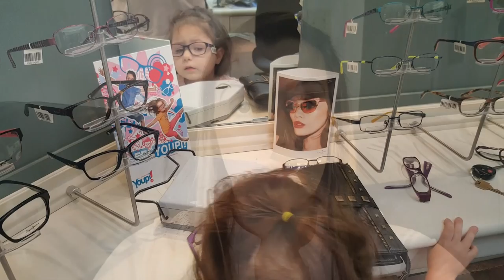Medically Fragile Child Starts Daycare | Weekly Vlog #11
↓↓Scroll Down! ↓↓
Hannah starts daycare & breaks her glasses

My name is Bonnie, im 24 years old and a single mom. I have 4 year old twins Hannah & Hailey who were born very premature (micro preemies). Because of that my daughters have alot of healthy problems, one more then the other. My channel is a way for me to share MY experience on my family's journey dealing with medical problems and the typical family stuff. My daughter Hannah just got her tracheostomy out after over 3 years so we are readjusting to life again. I am also on a weight loss journey, down 42lbs.

Thinking about starting beachbody?

☆★New to our channel and want to learn more about who we are.

Courtenay B.C
Canada
V9N 5N3

Frequently Asked questions:

-What does your daughter have? She doesn't have anything. She was born premature and these are the complications from that.

-Questions about their dad(aka DB): Watch Please don't ask for more details.

-Why doesn't Hannah eat, when will she eat: Watching this video where I explain why she doesn't eat and what it will take for her to eat

Mom; I'm a hairdresser and work part time while taking care of my girls on my own. My mom helps me out from time to time too  [gotta give credit where credits deserved :)]. I'm on a weightloss journey [ not a diet], i'm trying to break my unhealthy habits. So far I have lost 42lbs in total.

Hannah, the older one believe it or not.  Has a TON of medical problems all due to being premature. She recently just got her tracheostomy out after having it for 3 year 3 months and 8 days [ I remembered the dates, I swear I didn't keep count lol]
List of medical conditions
→ Born at 29w4d, weighing 1lbs 4oz
→ VSD      XREPAIRED
→ PDS      XREPAIRED
→ Pulmonary hypertention   XOVERCOME
→ Stoma